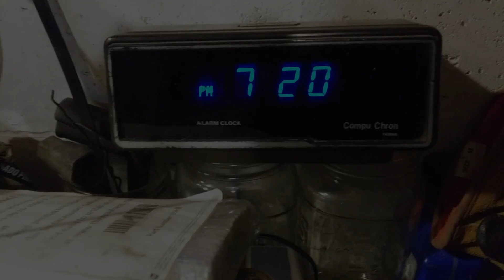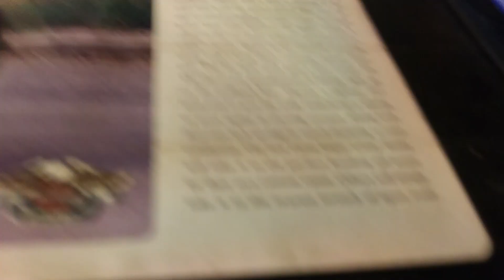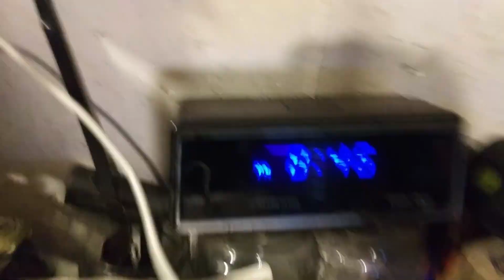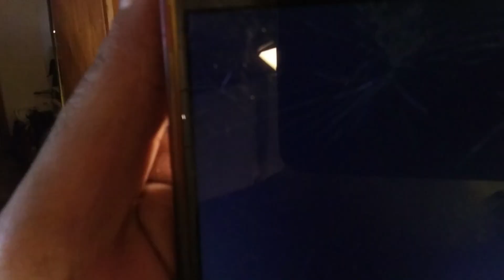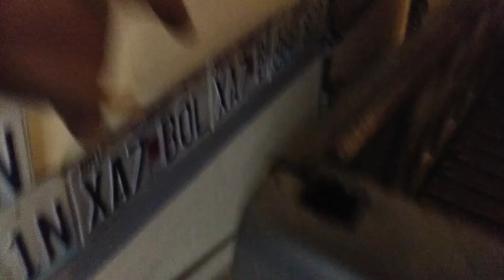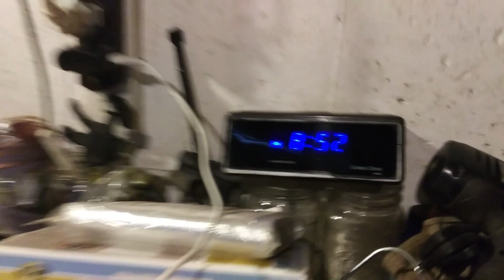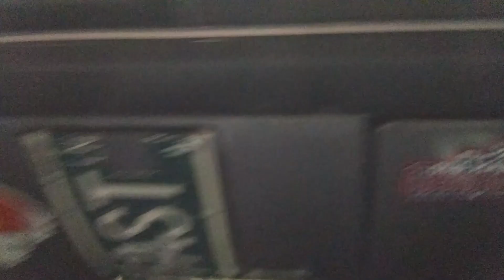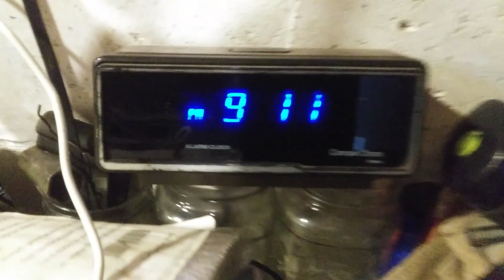Comp Cams 480 Magnum Open Headers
Exhaust, eggnog'st...blah...blah...blah...!!!
Nine Seconds of "Noisy Boy!" sounding G'Narly and G'Nasty
 with Open Headers!!! Comp Cams 480 Magnum Bracket Bump-Stick!!!
Kicker  ...out.